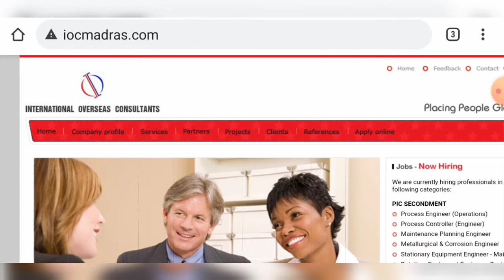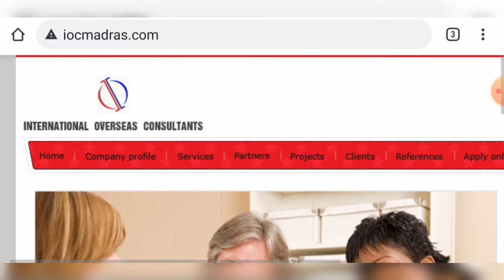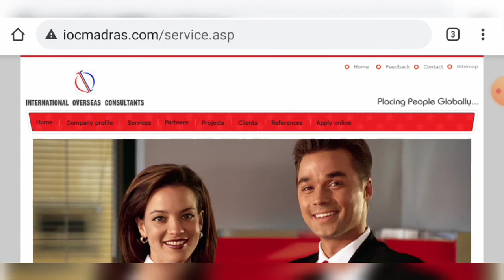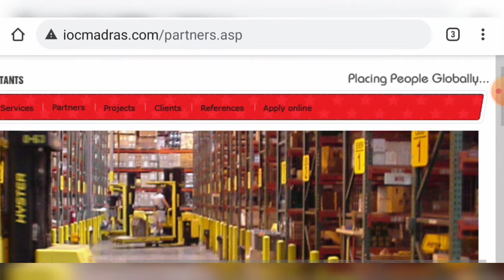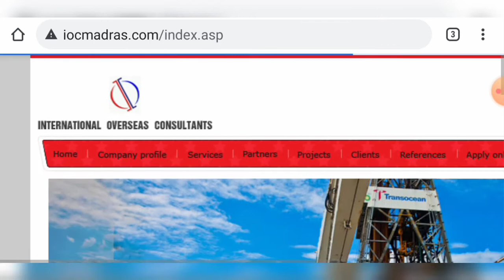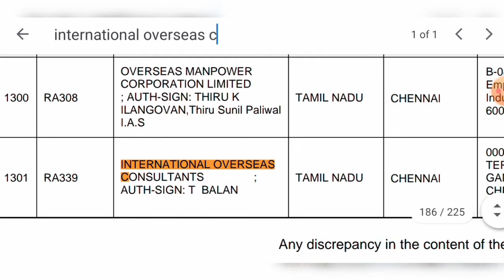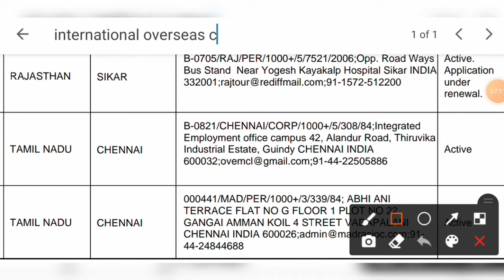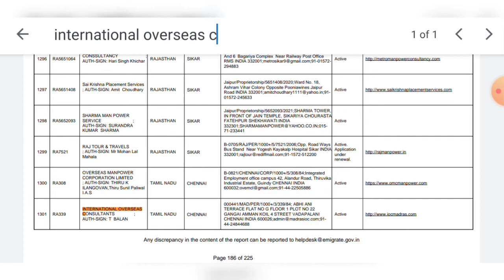International Overseas Consultant | International Overseas Consultant office Chennai | IOC office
International Overseas Consultant International Overseas Consultant office Chennai IOC office Mumbai